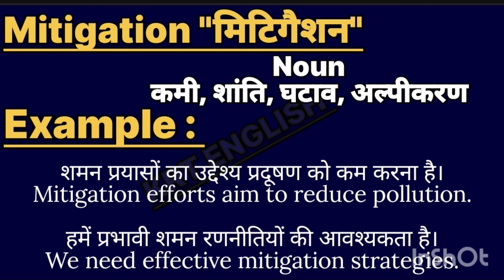Mitigation meaninpg in hindi || Mitigation ka matlab kya hota hai || word meaning english to hindi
Mitigation meaning in hindi
l Mitigation ka matlab kya hota hai

word meanings
Mitigation का हिंदी अर्थ